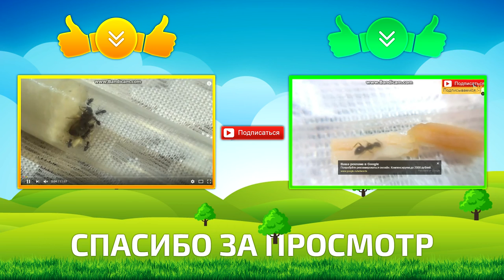Поилка для мурашей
Сегодня делаем поилку, Для изготовления нам понадобится Два шприца, вата, вода и конечно муравьи. Скажу честно, подсмотрел  в интернете. Делается быстро и просто. Смотрим, запоминаем и повторяем.

Помощь каналу:
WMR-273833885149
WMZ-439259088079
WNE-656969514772